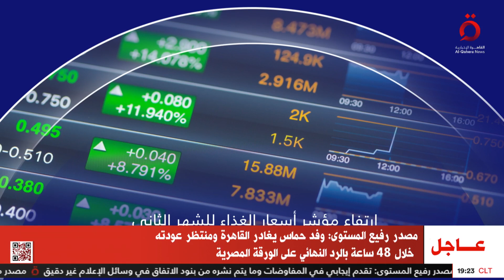ارتفاع أسعار الحبوب والزيوت النبانية لأعلى مستوى.. تحركات أسعار الغذاء في العالم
5/5/2024